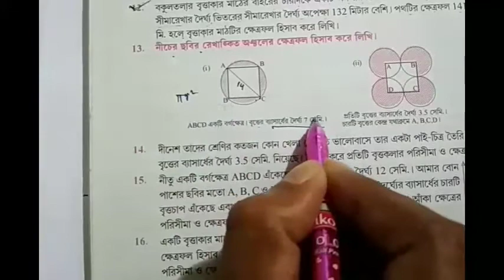নবম শ্রেণী - গণিত প্রকাশ - gonit prokash - বৃত্তের ক্ষেত্রফল - কষে দেখি 18 - kose dekhi 18 - WB